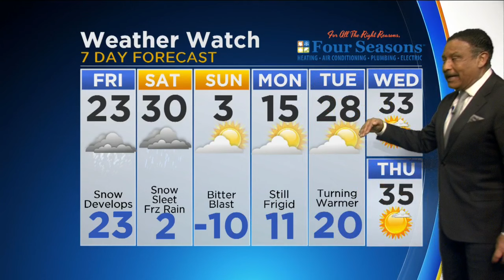CBS 2 Weather Watch (10PM Dec. 15, 2016)